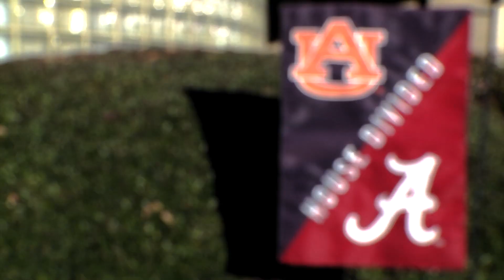IRON BOWL REOPEN PKG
RTR